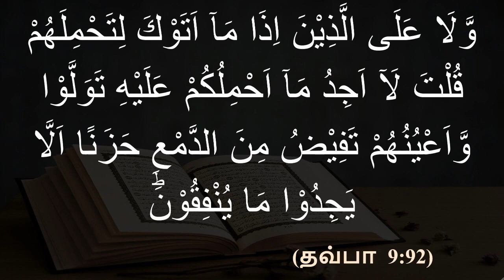sn sikkandar - காசு இல்லை. கண்ணீர்தான் எங்கள் காணிக்கை.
Nor [is there blame] upon those who, when they came to you that you might give them mounts, you said, "I can find nothing for you to ride upon." They turned back while their eyes overflowed with tears out of grief that they could not find something to spend [for the cause of Allah ].

Quran 9:92